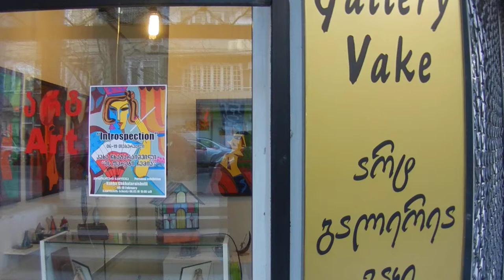Kakha Chkhataraishvili's exhibition at art gelery vake in Tbilisi,Georgia 2018.06.02